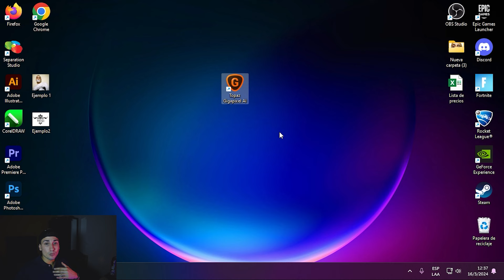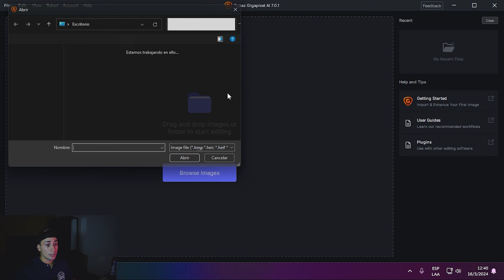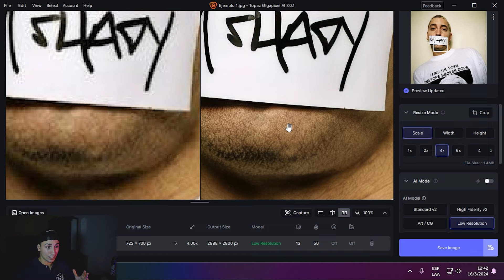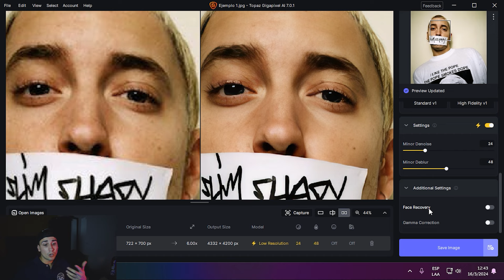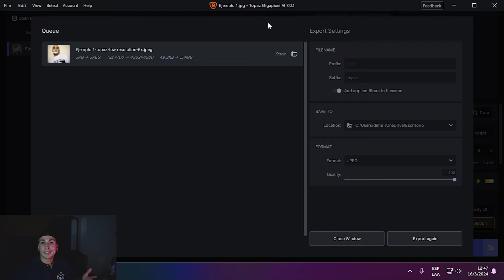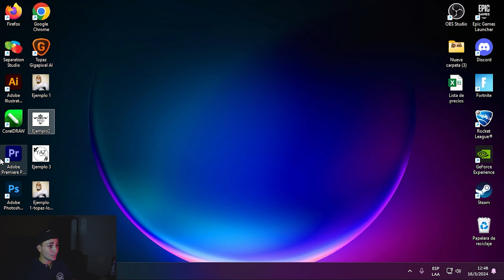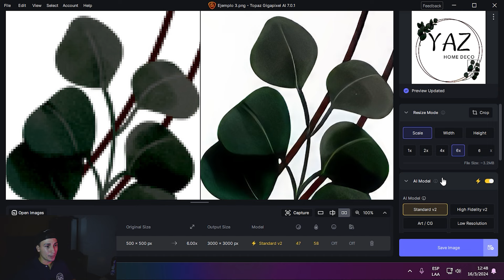MEJORAR CALIDAD DE IMAGEN CON IA /GIGAPIXEL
Hola como andan? Hoy les traigo un video nuevamente sobre mejorar y escalar imagenes pero en este caso utilizando Gigapixel.

¡¡¡Grupos de Serigrafía!!!

00:00 Introducción
01:12 Tutorial
07:20 Final

¡¡¡¡Tutoriales!